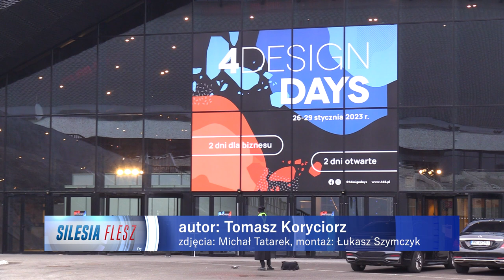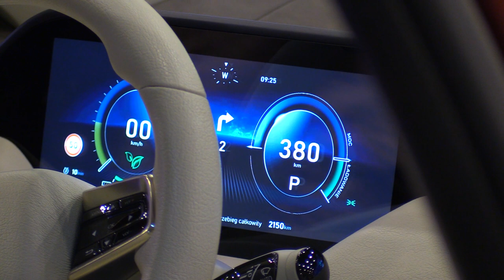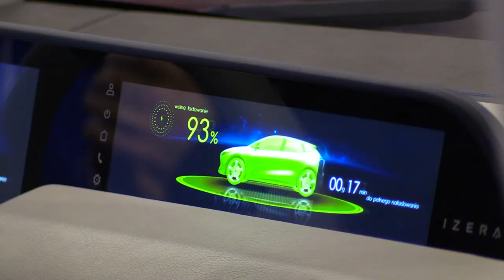Polski samochód elektryczny zaprezentowany w Katowicach 27.01.2023